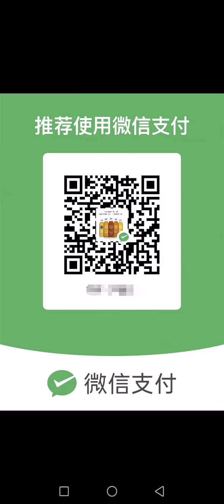花椒直播，Chinese City girl (Welcome to scan the WeChat code and give a reward)